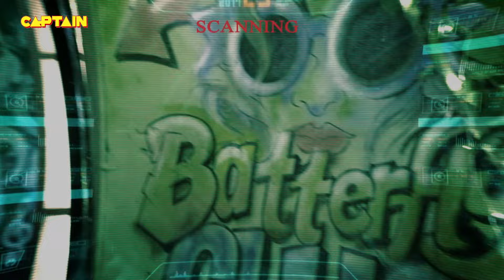जब ROBOT MEERA को आई शर्म🤣🤣 || MADAM SIR EP 344